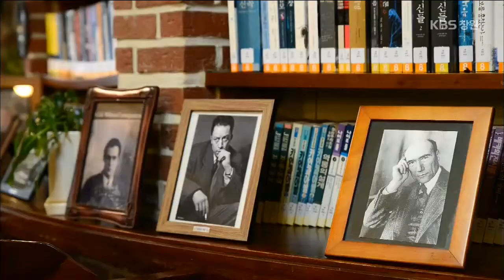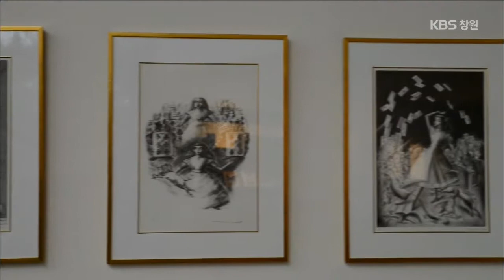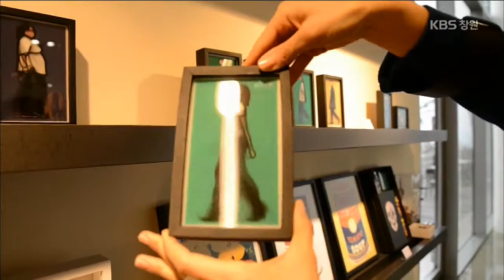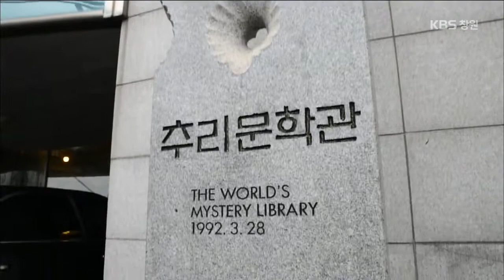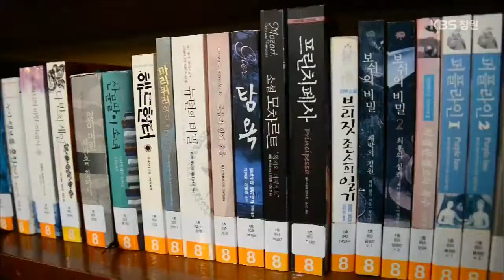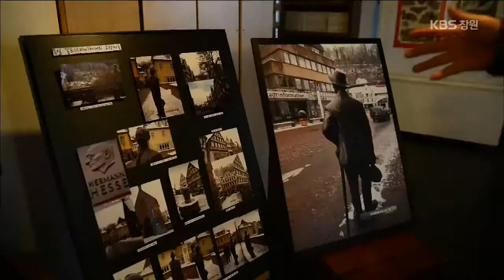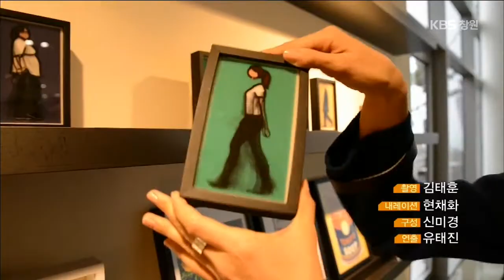[네트워크 참TV-부산] 부산의 몽마르뜨, 달맞이언덕 갤러리 산책 (2015.02.09,월)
아름다운 풍경으로 유명한 부산 달맞이언덕.
푸른 바다와 문탠로드가 이어지고 유명한 레스토랑과 카페가 있어
부산에서 가장 낭만적인 곳 중 하나로 알려져 있다.
이 달맞이언덕을 더욱 아름답게 해주는 것,
바로 갤러리들인데 언덕을 따라 옹기종기 들어선 갤러리를 구경하다 보면
어느새 여유와 휴식을 찾을 수 있다고.
산책하듯 갤러리들을 감상하며 걷는 달맞이언덕길로 떠나본다.

☞ KBS 창원 1TV VOD(다시보기) 조회하기 "유튜브-KBS창원"